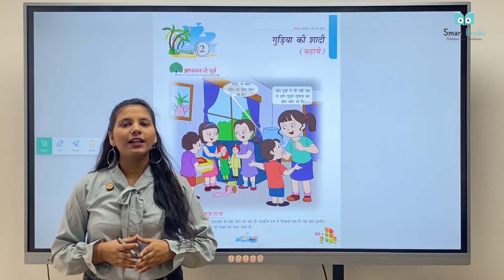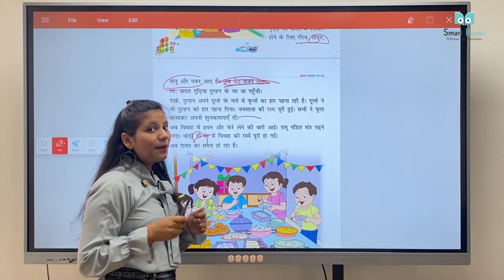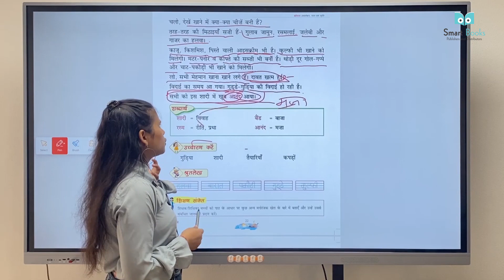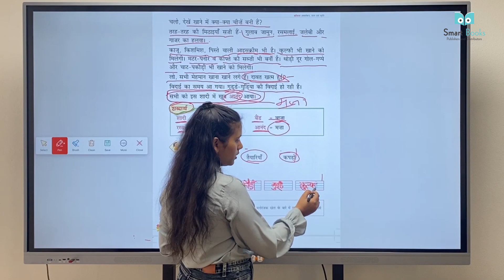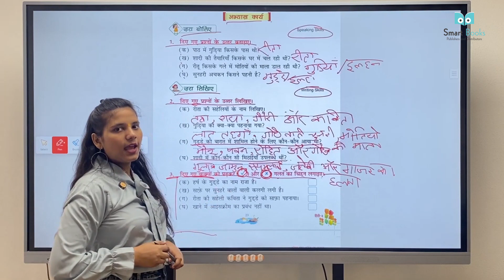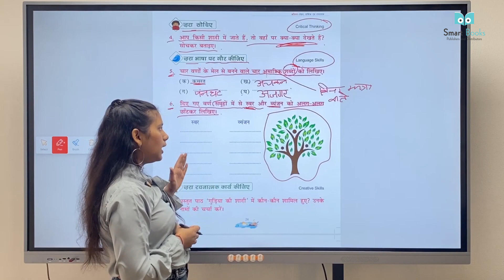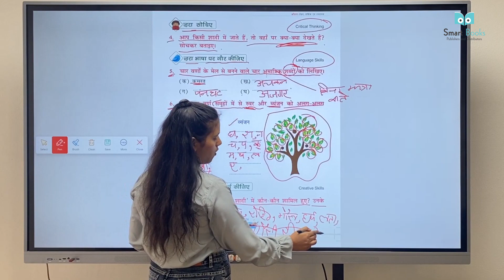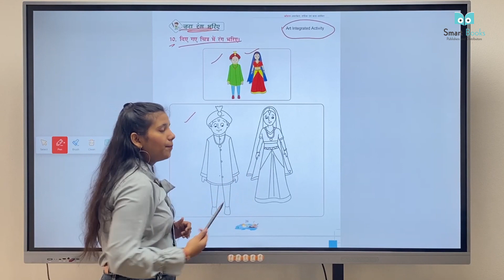Smart Book Publishers Hindi Reader Class -2 | Chapter 2 गुड़िया की शादी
Smart Book provides authentic, NCERT-approved, instant learning books designed to enhance the educational experience for your child. Explanations for why Smart Books are particularly effective are offered for each grade level.

Smart Book has crafted an interactive and engaging educational approach to capture the attention of young learners. Acknowledging the crucial role of the learning environment in brain development, the flexible learning strategies created by our experts are intended to help young children gain a deeper understanding of themselves and their environment.